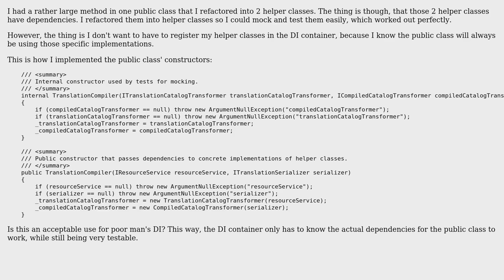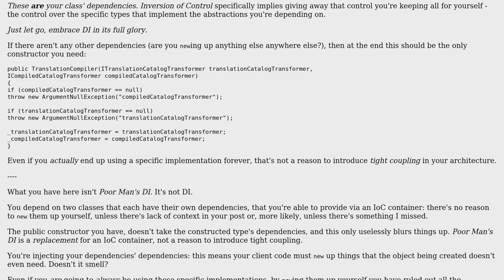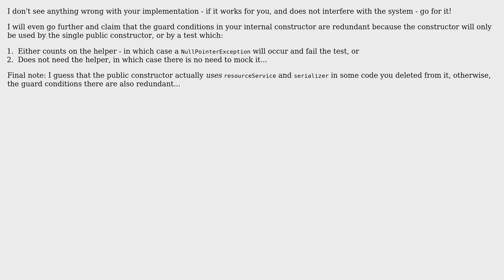Code Review: Using Poor Man's DI to inject helper class dependencies (3 Solutions!!)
Code Review: Using Poor Man's DI to inject helper class dependencies

With thanks & praise to God, and with thanks to the many people who have made this project possible! | Content (except music & images) licensed under CC BY-SA | Music | Images & others | With thanks to user Uri Agassi user Mathieu Guindon user Jeff user craftworkgames and the Stack Exchange Network Trademarks are property of their respective owners. You are responsible for your own actions.